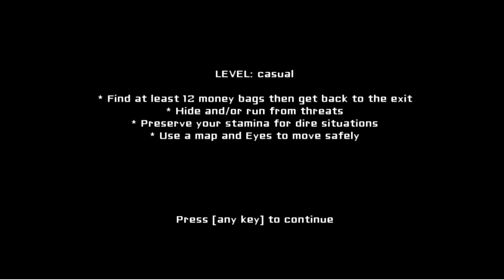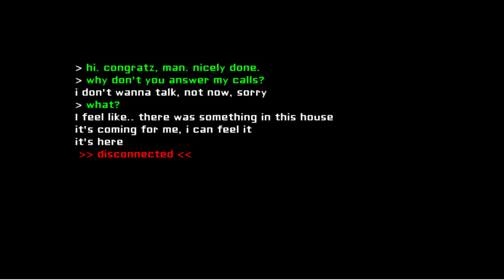Eyes The Horror Game - PC version